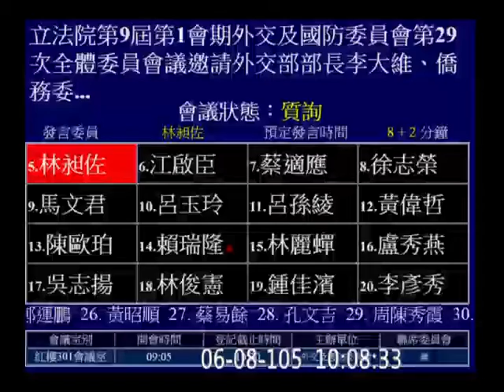20160608 林昶佐 僑委會 業務整併、聚焦 ; 分眾設計華語教學以外的行銷企劃 委員長 吳新興 外交國防 【立法院演哪齣？】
僑務委員會 委員長 吳新興